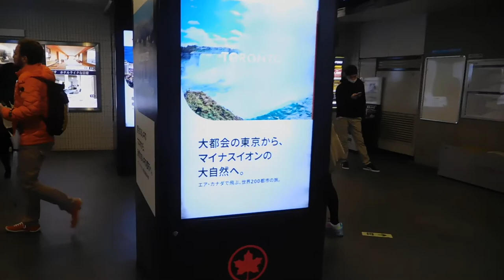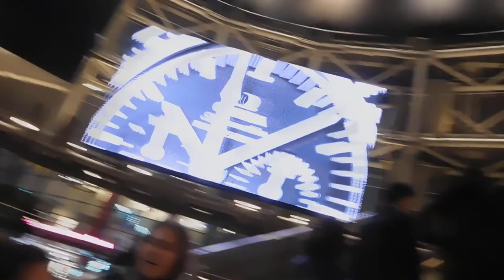六本木ヒルズ20191207クリスマスROPPONGI HILLS CHRISTMAS 2019イルミネーション を歩いてみたDSCN8978